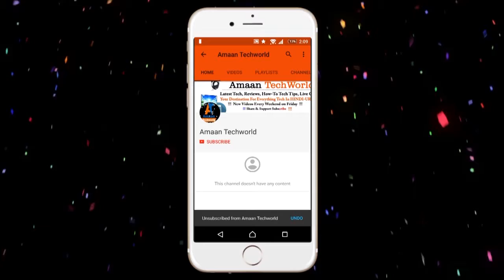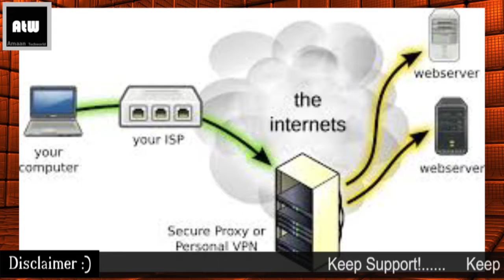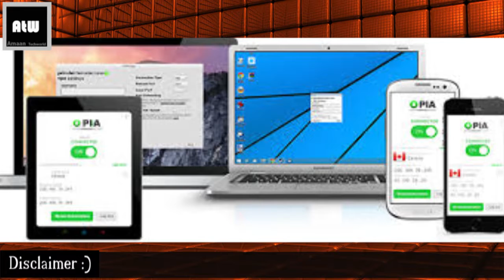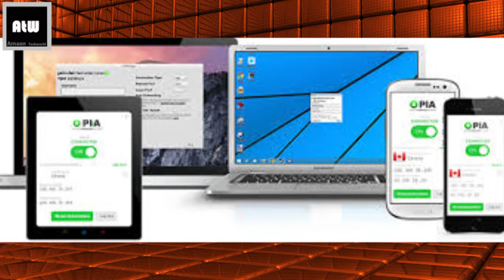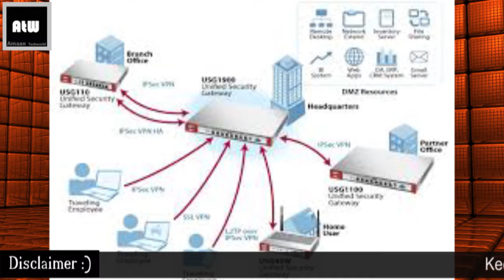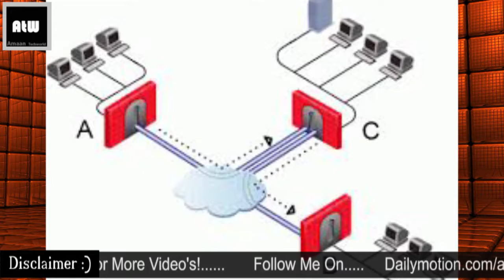What is VPN! || Benefits of VPN || VPN Secrets 2017 || How to Use VPN? Urdu/Hindi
What is VPN! || Benefits of VPN || VPN Secrets 2017 Urdu/Hindi

What is VPN? Benefits of VPN?-
Aapne hamesha socha hoga ki VPN kya hota hai, VPN ka kya fayda hota hai, VPN kaise kaam karta hai, VPN kaise kaam karta hai. Mujhe umeed hai ki VPN ya Virtual Private Network ke baare mein yeh video pasand aayegi.
disadvantages of vpn
benefits of vpn on android
what are the advantages of using a vpn
virtual private network hindi urdu
Hindi Urdu Tutorial